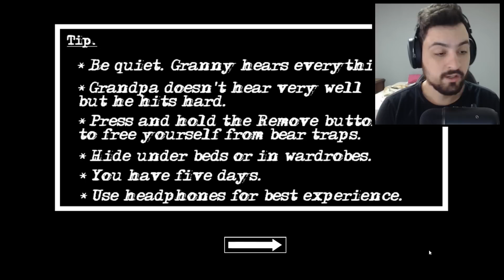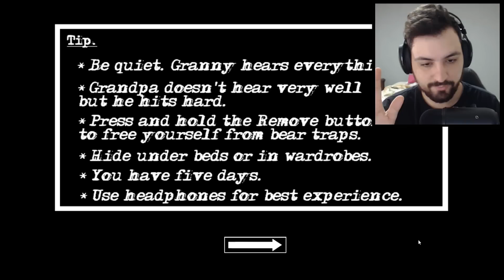NOVA FORMA DE MORTE: O NOVO POLVO DA GRANNY DEVOROU TODOS! - Granny Chapter Two (JOGO DE TERROR)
Granny Chapter Two e nessa gameplay do novo jogo da vovó que é muito mais terrivel que o mr meat e o cachorro do mau acabamos colocando a granny e o seu marido grandpa no rio aonde fica o polvo gigante e eles acabaram sendo devorados foi bizarro, espero que gostem!

Vídeos Anteriores►